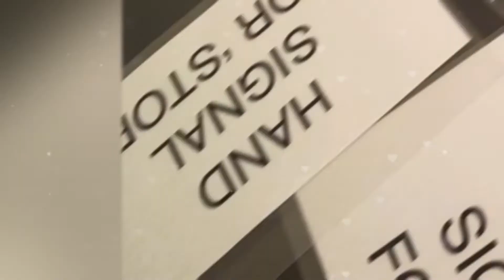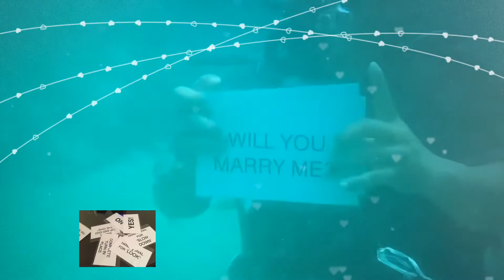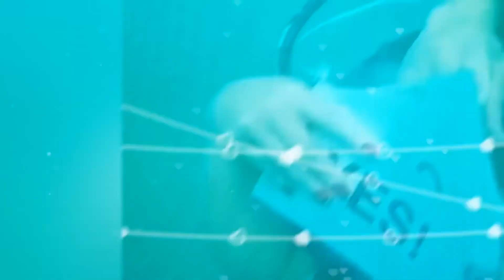Underwater Marriage Proposal: RomRic: Relationship Goals!